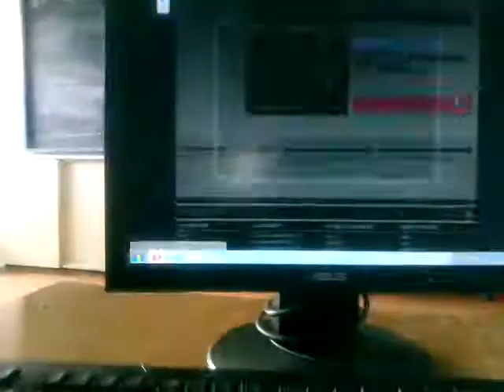Voting in school for 30 Seconds to Mars